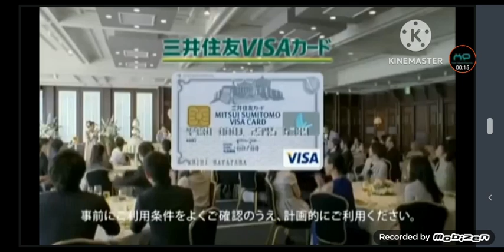Japanese Commercial Logos By 1980s 2000s ( PART 101)